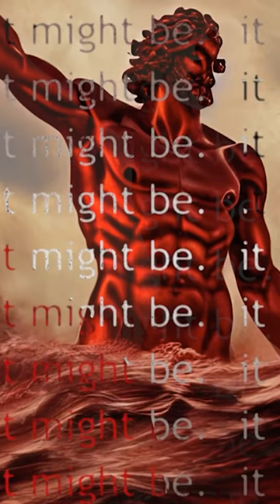Odys - Artificial Intelligence poetry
Odys now available on @superrare.co! @theverseverse

“Odys” now joins “Persephone” as one of 12 poems in the Future Mythologies series. These poems are written in collaboration with text-based AIs, incorporated into videos produced by the amazing @annespalter with the help of text-to-image AIs.

Short edited by @jacklehtinen.studio